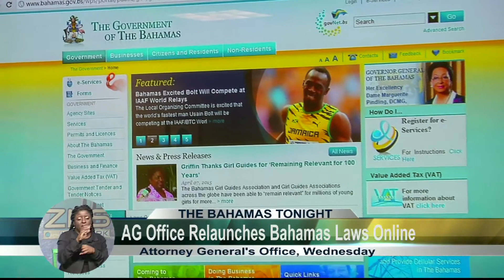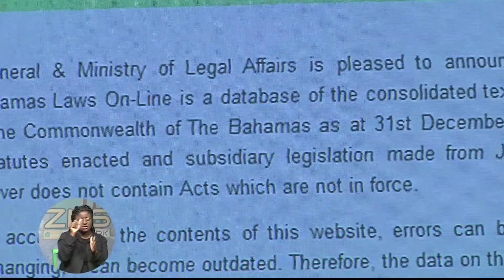AG's Office Relaunches Bahamas Laws Online